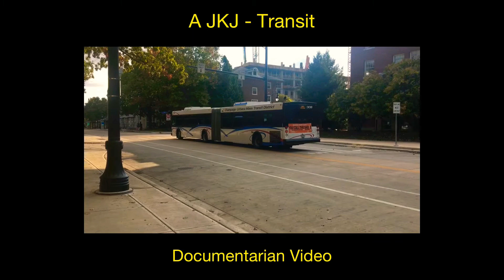CTA’s Clip #4: 2007 NewFlyer D40LF - #1441 - Route 63 (63rd)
- Here is a short clip of one of the RTA’s Chicago Transit Authority’s (CTA) buses departing from the Midway International Airport.

- ROUTE: 63 63rd - Towards Stoney Island.

- BUS #: 1441.
- BUS MODEL: 2007 NewFlyer D40LF.
- ENGINE: Cummins ISM.
- TRANSMISSION: ZF 6HP594C.